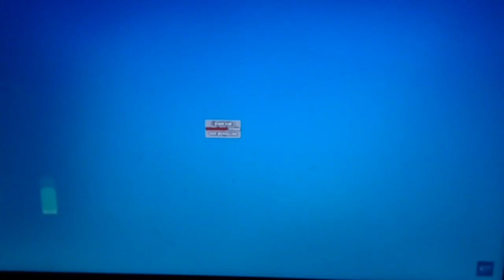Billlionfold Inc/Frederator Studios/Nickelodeon Productions/Nelvana (2022)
Taken from "The Fairly OddParents" on Nicktoons